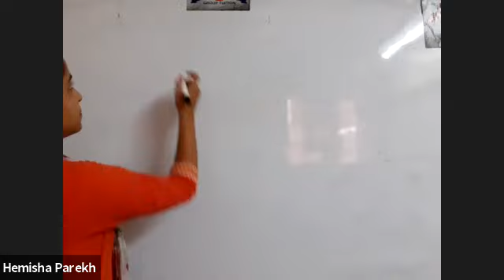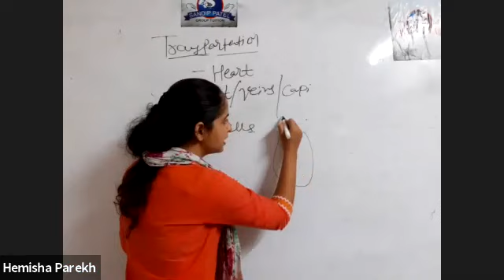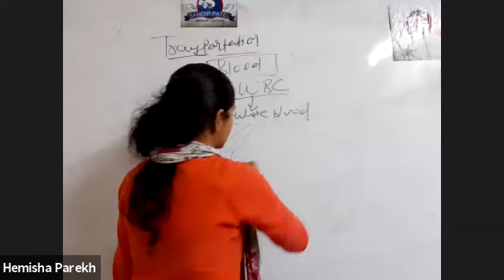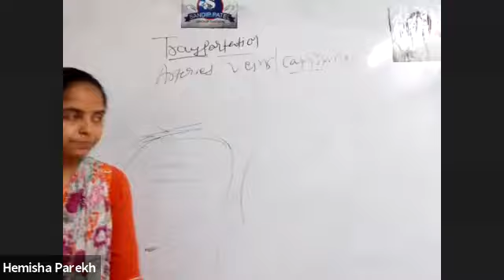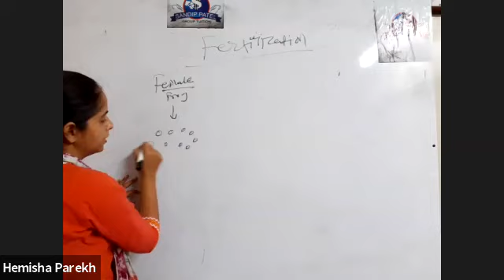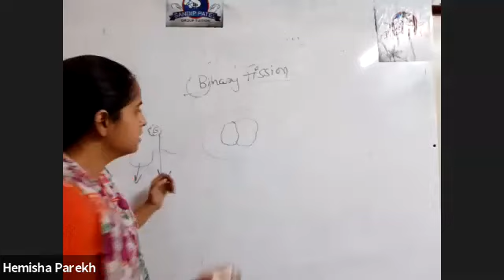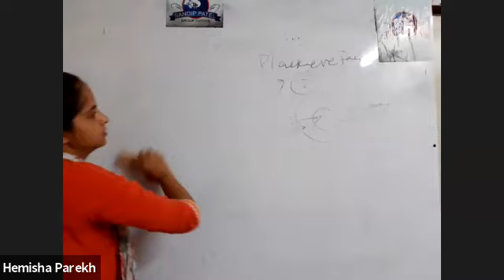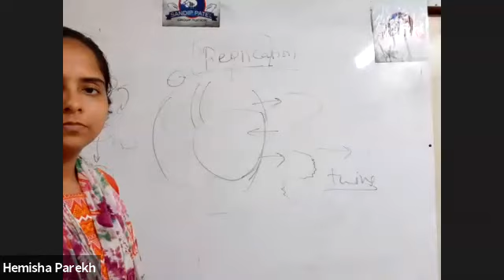7 GC SCI 14 SEP 2021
7 GC SCI  14  SEP 2021